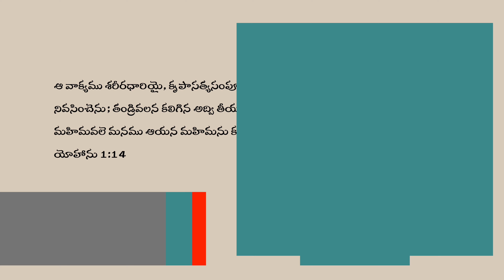HIS RETURN | John 1:14 | 05 DEC | Christmas Devotion | Ps. Jolly George